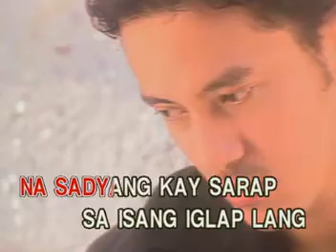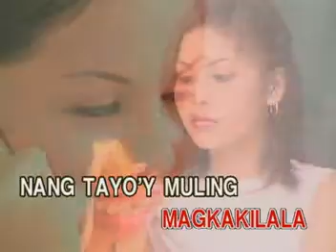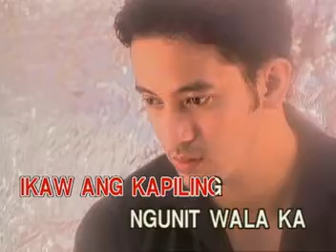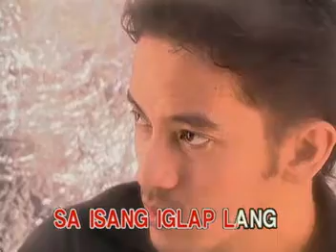MUSIC01 Isang Linggong Pag-Ibig - Imelda Papin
VCD Title: Hitsongs of the OPM Jukebox Queens
Released: July 17, 2002
VCD Catalogue: VCD-W-243
Label: Vicor Music Corporation